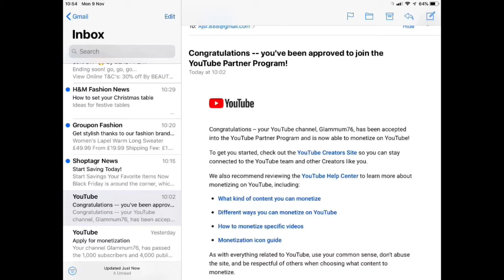Finally Monetise | Glammum76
Hi everyone welcome come to my channel
In today’s vlog we are having a break from Fashion,
I want to spend a little bit of time for my family, my daughter home for a week from Edinburgh uni.
So what a better ways to celebrate that my channel is now monetise,
So here’s some short cut of a mother duty, school run, cleaning my husband office and what not, btw guys my upload schedule is now Tuesday & Thursday 10am uk time, maybe more depends how busy my schedule.
I also want to say a massive thank to all of you, you guys are amazing thank you so much.
XOXO Rochel

Musician: LiQWYD